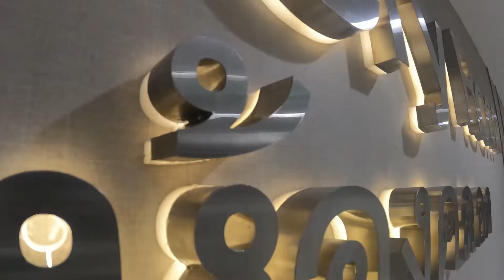EP 7: สวัสดี จาฟาร์